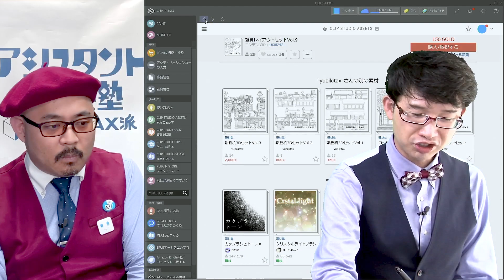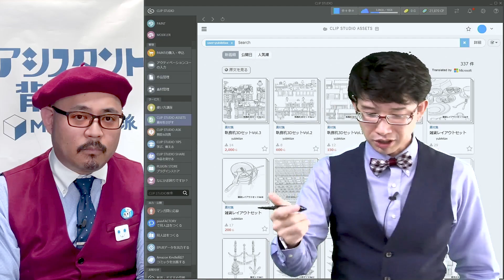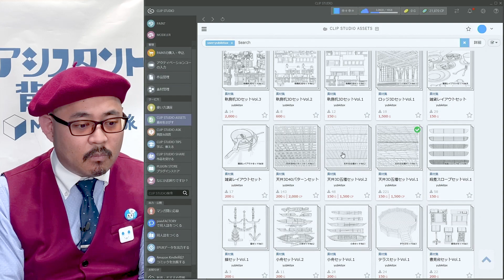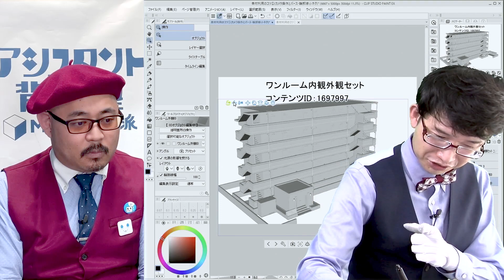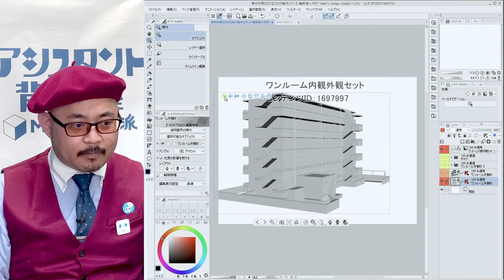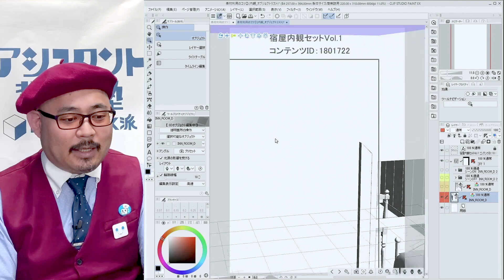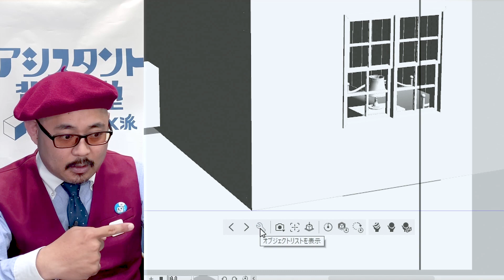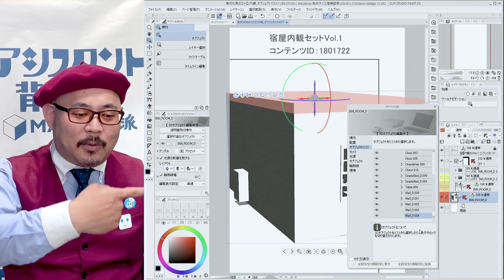【神素材紹介】3Dの神素材を隅々まで使いこなすコツ教えます♪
第35回
今回は超使える神素材をご紹介！
クリスタ素材の買い方、登録の仕方から、
3D登録の際のコツ、素材を動かく際に軽くするコツ、
さらには3D素材を隅々まで便利に使いこなすコツも教えます♪

【動画内でご紹介した素材はこちら】
クリップスタジオペイント・アセッツ／素材一覧
検索 - CLIP STUDIO ASSETS
制作者：yubikitax 氏

※CLIP STUDIO PAINT Ver.1.10.6 時点での説明となります。

ちょっとした質問でも、クリスタしつもん背景美塾、お答えします！
クリスタでのデジタル原稿制作の疑問、
TwitterやYouTubeのコメント欄にてお待ちしてます！よろしくどうぞ！